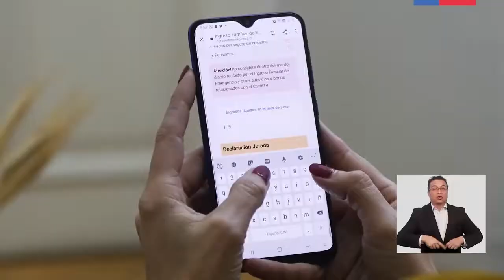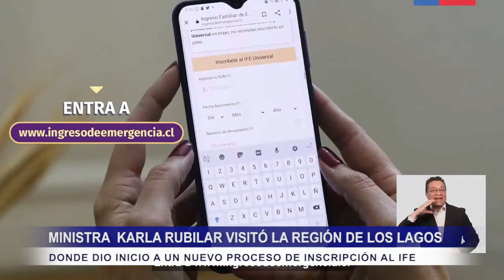LA MINISTRA DE DESARROLLO SOCIAL, KARLA RUBILAR EN SU VISITA A LA REGIÓN DE LOS LAGOS CELEBRÓ QUE...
La ministra de Desarrollo Social, Karla RUBILAR en su visita a la región de Los lagos celebró que se incorporara a pequeños agricultores, mineros y transportistas al Bono Pyme. Además, recordó que éeste jueves se iniciió el proceso de solicitud del IFE, el cual se debe realizar en la web

Hasta la región de Los Lagos llegó la ministra de Desarrollo Social y Familia, Karla Rubilar, instancia en la que dio inicio a un nuevo proceso de inscripción al Ingreso Familiar de Emergencia (IFE) Universal, correspondiente al mes de julio. Acompañada del Intendente de la Región, Carlos Geisse Mac-Avoy, el Gobernador de Osorno, Mario Bello e Inés del Carmen Pérez, beneficiaria del IFE, la ministra anunció que a partir del jueves, ya se puede postular al IFE Universal de julio, trámite para el que sólo se requiere tener el carnet de identidad.

En la instancia, Inés del Carmen Pérez quien recibe $400 mil pesos por los 3 integrantes de su hogar, afirmó que el IFE “realmente es de mucha ayuda.

Por su parte, la Seremi de Desarrollo Social y Familia, Soraya Said Teuber indicó “el Ingreso Familiar de Emergencia es una política social robusta que está haciendo un enorme esfuerzo monetario para llegar a todos y cada uno de los hogares que lo requieren en esta pandemia que ha golpeado tan fuertemente.

La ministra recordó que El Bono Alivio Pyme, comenzó su proceso de postulación el pasado viernes 2 de julio y agregó que va en apoyo de las micro, pequeñas y medianas empresas en el contexto de la recuperación económica por la pandemia del COVID-19, añadió que Desde que comenzó esta postulación, más de 650 mil pymes que ya han sido aceptadas van a recibir su pago de un millón de pesos en los próximos días. En la Región de los Lagos ya existen 37 mil solicitudes ingresadas por el bono pyme, es decir, más de 39 mil millones de pesos para la Región”, destacó la ministra de desarrollo social en su visita a la región de Los lagos.